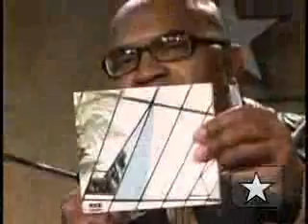Lucas Santtana fala sobre o dub jamaicano no Estúdio Showlivre 2006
Lucas Santtana fala dos preceitos do dub jamaicano aplicados na mixagem do novo álbum e elogia os processos criativos, no Estúdio Showlivre